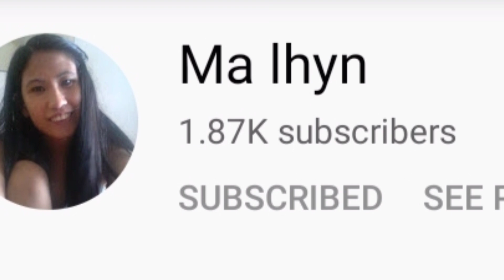HOW TO MAKE LECHE FLAN